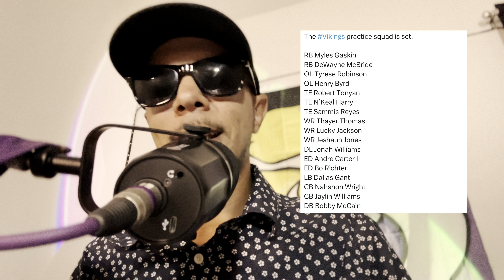Vikings Practice Squad is Pretty Solid!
The importance of a practice squad is high, these are the players that prepare our 53 for the opposition. As well as maybe having to call upon one to fill in as a starter in some cases, so I believe this roster sits in a good place for the most part! Let’s talk about!!!